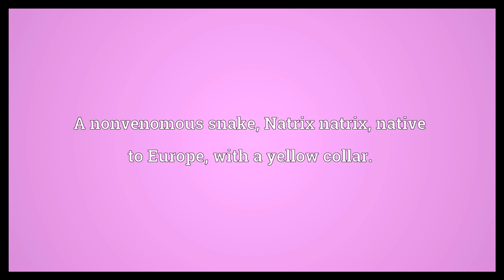Grass snake Meaning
Video shows what grass snake means. A nonvenomous snake, Natrix natrix, native to Europe, with a yellow collar.. Two species of the nonvenomous , , of North America:
The , The ,.  Grass snake Meaning. How to pronounce, definition audio dictionary. How to say grass snake. Powered by MaryTTS, Wiktionary